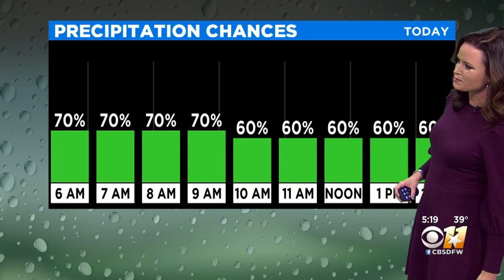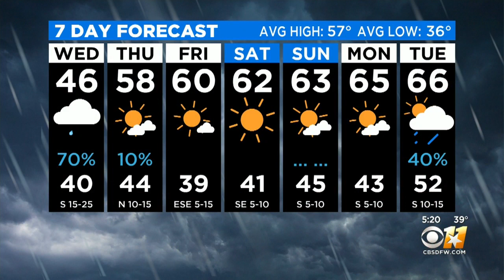AM Weather Update With Anne Elise Parks